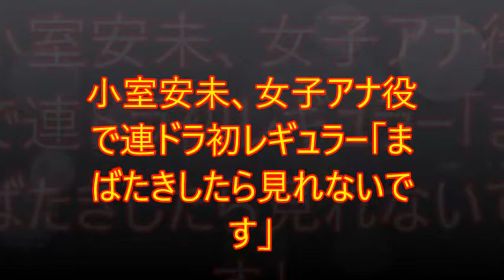小室安未、女子アナ役で連ドラ初レギュラー「まばたきしたら見れないです」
Netflix・フジテレビのリアリティーショー『TERRACE HOUSE OPENING NEW DOORS』（テラスハウス オープニング ニュー ドアーズ）に出演していたモデルの小室安未が、BSテレ東の新ドラマ『神酒クリニックで乾杯を』（12日スタート、毎週土曜　後9：00）にレギュラー出演することが明らかになった。